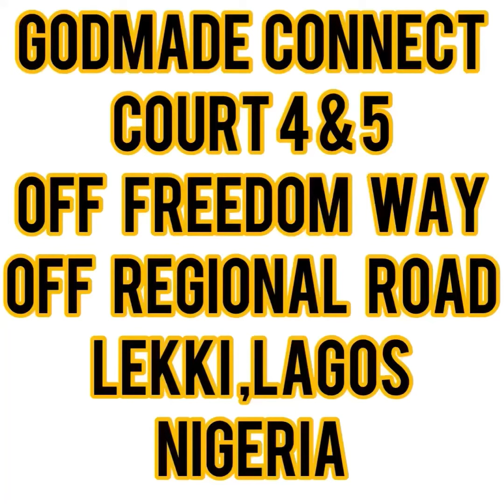Godmade Connect Court 4 & 5. Own the most luxurious apartments in LEKKI lagos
*GCC 4 LEKKI PHASE 1*
OFF FREEDOM WAY
OFF REGIONAL ROAD
LEKKI, LAGOS
NIGERIA

_Live The Dream! The True Luxury Home._

Specially designed for royalties and royalties at heart, Godmade Connect Court 4 stands 8 floors tall with 11 units of 4 Bedroom Terrace, 36 units of 3 Bedroom Flats and 6 units of Penthouses. A home with unmatched opulence, packed with sophisticated housing features and amazing recreational facilities including a squash court, swimming pool, gym, backup power, fully fitted kitchen space, elevator among other facilities which guarantees a seamless and comfortable lifestyle.

With a healthy balance of luxury, class, functionality and comfort, GCC 4 is undoubtedly the home for you. The luxury home where you Live the Dream.

*Location:* - Off Freedom way, Off Regional Road Lekki 1.

*House Specification & Price*

2 Bedroom Apartment with BQ- N55,000,000

3 Bedroom Apartment with BQ- N65,000,000

4 Bedroom Terrace with BQ- N130,000,000

*Title:* Government Consent

GCC 4, The luxury home where you Live the Dream.

Flexible Payment available for 3 months without Interest.

Up to 18 months plan also available.

*ESTATE FEATURES*
- Home automation
- 24/7 Service estate
- Back Up power plant
- Outdoor Lounge
- Swimming Pool
- Elevator
- Check in/out control point
- Extensive Landscaping
- Central drainage system
- Automated gate access
- Gym

*To View this Property,Click on the Link below*

*Contact Person*:
*CASMIRE KC OKEDINACHI*

*TikTok,LinkedIn,Instagram & Facebook*: kclandshomesproperties

Kc Lands,Homes & Properties